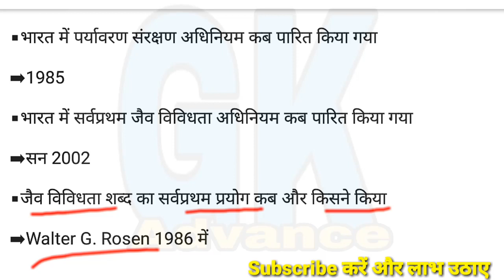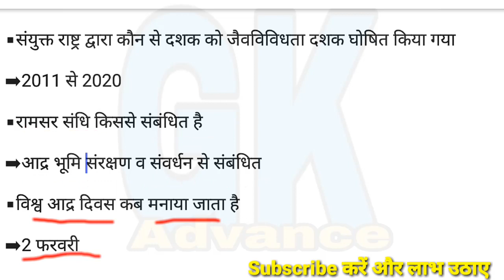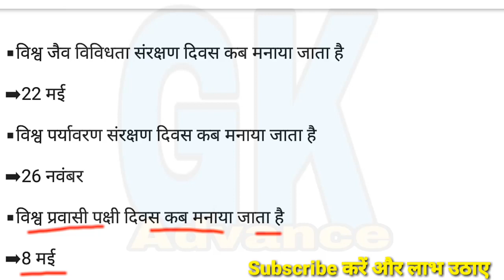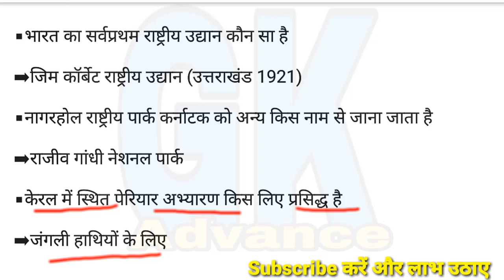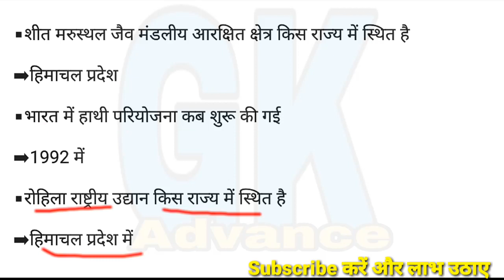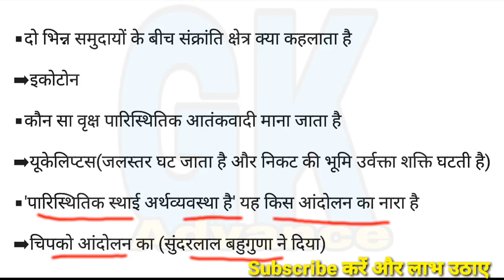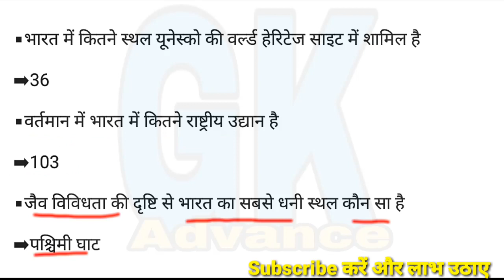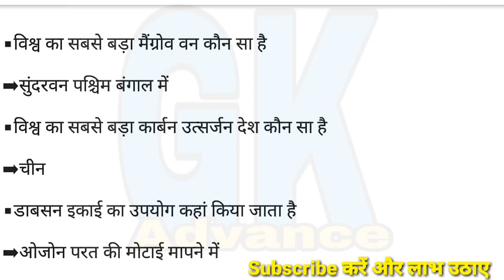Flora and Fauna of India-03 in HINDI |भारत की वनस्पति और जीव for RRB NTPC 2019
General Awareness for RRB NTPC 2019
Railway syllabus Railway Cutoff RRB NTPC SYLLABUS RRB GENERAL AWARENESS RRB GK